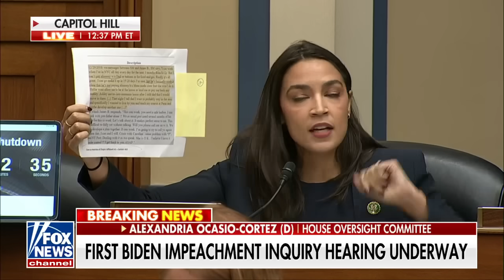AOC goes off on Biden impeachment inquiry: 'This is an embarrassment'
Rep. Alexandria Ocasio-Cortez, D-N.Y., questions witnesses in the first Biden impeachment inquiry hearing.